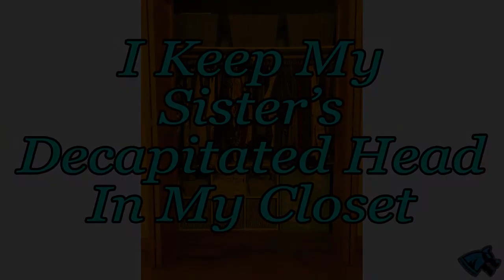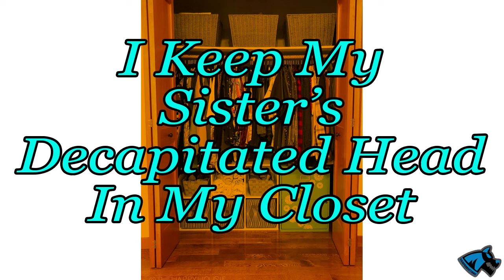I Keep My Sister's Decapitated Head In My Closet - The Last Creepypasta-Thon